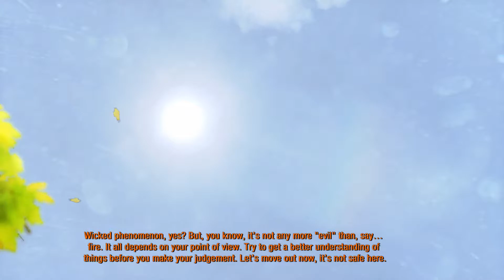Metro 2033 Redux @ Part 21